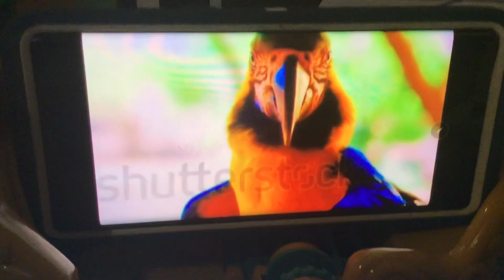Creature report macaws